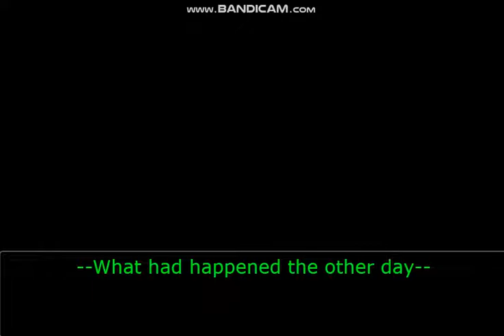Redd White And The Second Mia: Redd's Return (Part 3) (Read description again lol)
It seems Second Mia has told everyone about the situation, but Trucy has
brought some even worse news! A new foe aproaches to take chloes love!

Ace Attorney Belongs to Capcom and Nintendo